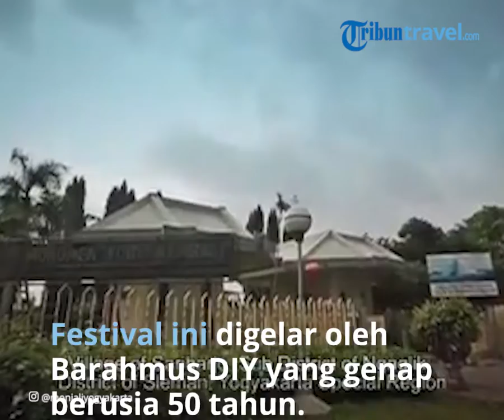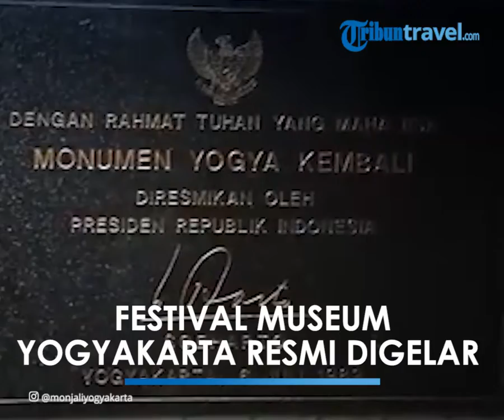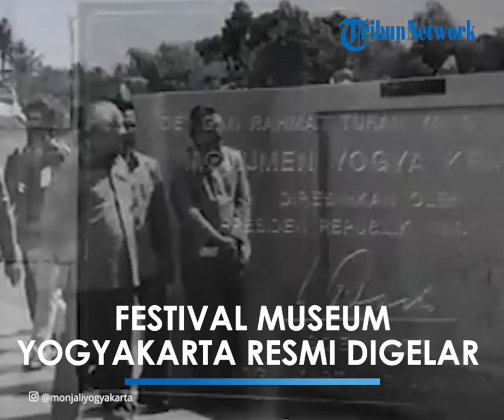Gelar Festival Museum Yogyakarta 2021 hingga 12 Oktober, Bisa Disaksikan secara Daring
TRIBUN-VIDEO.COM - Festival Museum Yogyakarta 2021 resmi gelar mulai tanggal 7 Agustus hingga 12 Oktober 2021.

Festival ini digelar oleh Badan Musyarawah Musea (Barahmus) Daerah Istimewa Yogyakarta (DIY) yang genap berusia 50 tahun.

Penutupan Festival Museum Yogyakarta 2021 digelar pada tanggal 12 Oktober 2021 bertepatan dengan peringatan Hari Museum Indonesia.

Untuk prosesi pembukaan Festival Museum Yogyakarta 2021 digelar secara daring mulai pukul 10.00 WIB dengan rangkaian acara potong tupeng dan webinar bekerjasama dengan Dinas Pariwisata DIY dengan dukungan Kementerian Komunikasi dan Informatika.

Melansir Tribun Jogja, Senin (9/8/2021), Webinar dengan tema 'Peran Museum di Industri Pariwisata' ini dibuka oleh Ketua Panita GKR Bendara yang juga merupakan Ketua Badan Promosi Pariwisata DIY.

Dalam sambutannya, GKR Bendara menyatakan bahwa Barahmus telah berbuat banyak dalam perjalanannya selama 50 tahun di kancah permuseuman DIY dan Indonesia.

Perjalanan yang panjang dan berliku itu patut dikenang dalam sebuah perayaan, dengan kondisi pandemi yang dialami Indonesia dan negara lain di dunia menjadi tantangan yang harus dihadapi.

Bukan hanya oleh masyarakat Museum, tapi juga oleh seluruh Museum di penjuru dunia.

Oleh sebab itu, memanfaatkan teknologi dengan menyelenggarakannya secara daring adalah pilihan bijak.

Ini membuktikan bahwa Museum yang selalu dianggap kuno dan masa lalu, juga bisa melangkah ke depan dan berbaur dengan kemajuan teknologi.

Direktur IKPM Kementerian Kominfo Septriana Tangkary, yang merupakan keynote speaker dalam gelaran webinar ini juga membahas seputar transformasi digital yang terjadi di industri pariwisata dan bagaimana peran pemerintah dalam mendukung sektor pariwisata di era digital.

Juga hadir sebagai pembicara Singgih Raharjo, Kepala Dinas Pariwisata DI Yogyakarta yang akan memaparkan perkembangan dan dampak pandemi Covid-19 terhadap industri pariwisata Yogya.

Ketua Gabungan Industri Pariwisata Indonesia (GIPI) Bobby Adyanto, yang membahas tentang peran dan program GIPI dalam mendukung industri pariwisata khususnya di DIY.

Hadir juga Ketua Association of The Indonesian Tours And Travel agencies (ASITA) DIY Hery Setyawan, yang membahas program kolaborasi dengan museum untuk meningkatkan kunjungan.

Dan Ketua Umum Barahmus Ki Bambang Widodo, yang bercerita tentang peran Barahmus mendukung museum- museum di Yogya dan berbagai program kerjasama antara museum dengan industri pariwisata yang mungkin dilakukan di masa depan.

Webinar yang dipandu oleh Yudi Syahrial dari Kementerian Kominfo dan dihadiri lebih dari 500 pencinta museum dari berbagai kota di Indonesia ini dapat disaksikan secara langsung melalui website resmi Festival Museum Yogyakarta 2021 yang beralamat di

Dalam ulang tahun ke 50 ini juga diluncurkan website Barahmus yang beralamat di

Website ini akan menjadi pintu gerbang bagi pecinta sejarah di berbagai belahan dunia, untuk mengenal dan mempelajari museum-museum di Yogyakarta.

Festival Museum Yogyakarta adalah rangkaian acara yang disiapkan sedemikian rupa untuk mengajak manusia melakukan refleksi tentang pentingnya sejarah untuk membangun masa depan yang lebih baik.

Rangkaian acara ini terdiri dari berbagai acara menarik yang dimulai dari Pembukaan, Tapak Tilas, Seminar Internasional yang menghadirkan pembicara ternama dari museum-museum ternama di dunia, gelaran Jogja Museum Expo, Museum Performance, Peluncuran Buku 50 Tahun Barahmus, dan juga Penutupan yang akan dimeriahkan dengan Pagelaran Ketoprak spesial dengan lakon Pradnaparamitha.

Semua kegiatan digelar secara daring, dalam rangka mematuhi protokol kesehatan dan upaya masyarakat Museum Yogyakarta untuk memutus mata rantai penularan Covid-19.

Sekaligus sebagai statement bahwa masyarakat Museum Yogyakarta terus update dan memanfaatkan teknologi untuk melangkah maju menuju masa depan. (*)

Artikel ini telah tayang di TribunTravel.com dengan judul Festival Museum Yogyakarta 2021 Digelar hingga 12 Oktober, Bisa Disaksikan Secara Daring,